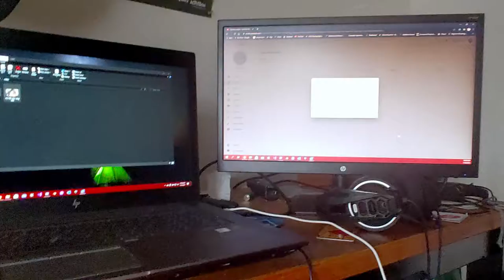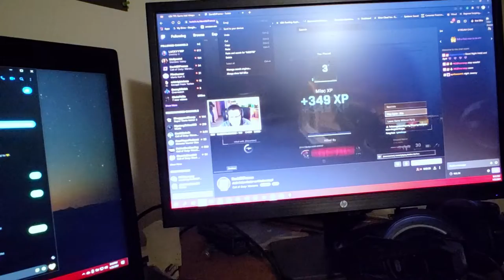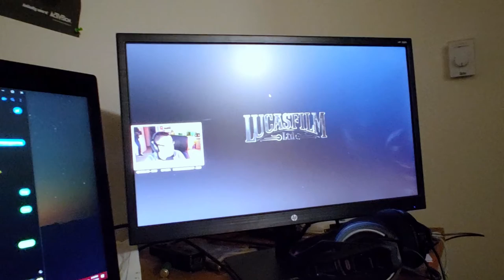My Life Story # 306